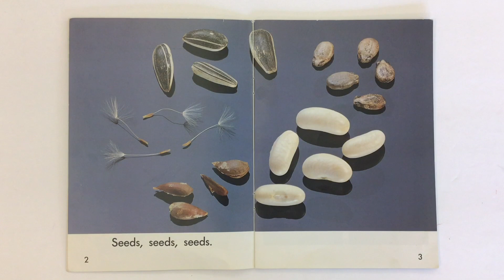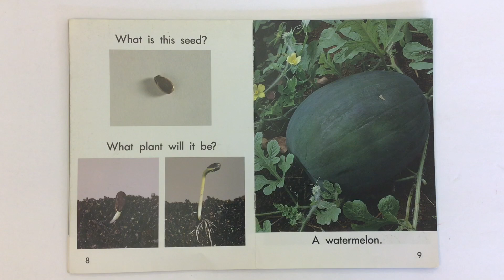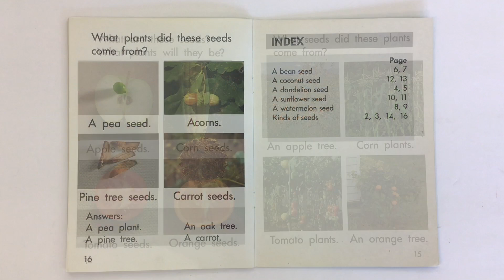Seeds Seeds Seeds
Mr. C. reads aloud a non-fiction book about seeds.